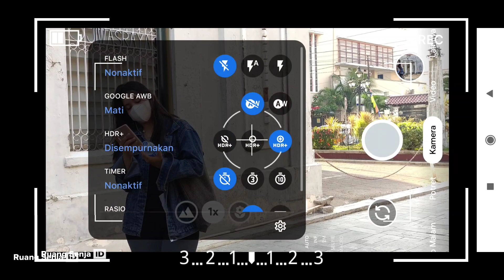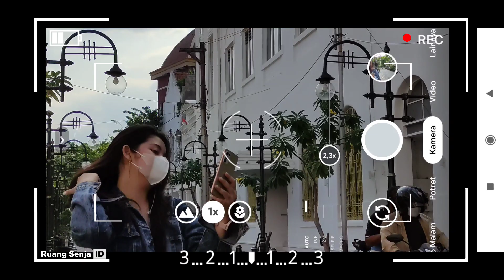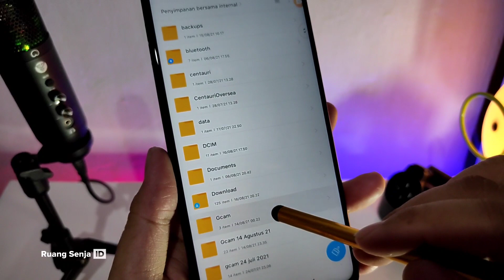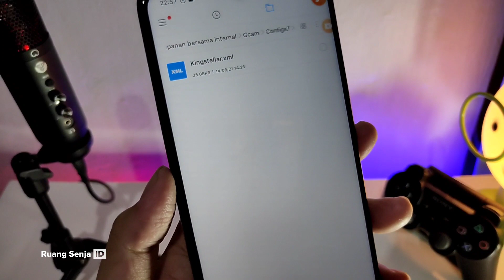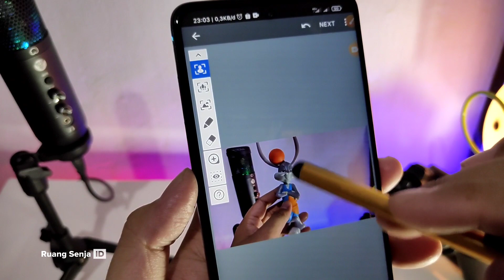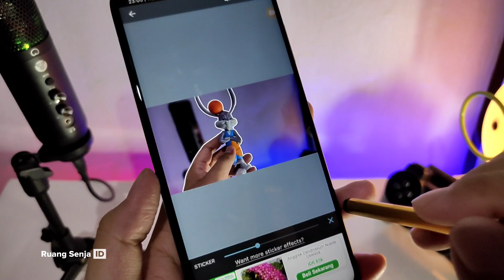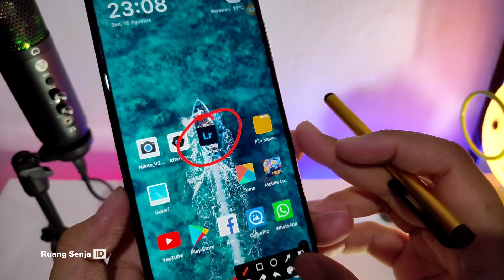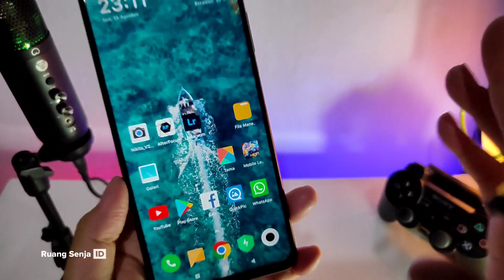New ! Gcam Config Kingstellar Bonus Preset Selebgram Adobe Lightroom | Tested Poco X3 NFC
Thanks For Joining Ayu Maria

00:00 Cinematic video by Poco X3 NFC

00:53 Gcam Config Review , Afterfocus & Adobe Lightroom Result

04:07 Aplikasi yang di butuhkan

04:39 Tutorial cara Instal Google Camera

06:21 Tutorial Menggunakan Aplikasi Afterfocus

09:50 Tutorial Import Preset (.DNG)Adobe Lightroom

11:52 Outro

Ruang Senja ID
Tested : Poco X3 NFC
Proc : Snapdragon 732G
Name Config : Kingstellar

🎨All Footage Photo & Video taken by smartphone
🎨Photos are just examples, each cellphone is different depending on conditions and lighting
🎨To install gcam, you must activate camera2api
🎨Additional apps using afterfocus and adobe lightroom

semoga bermanfaat

Stay Update !

Tempat dimana saling tuker preset / config & Hasil GCAM disini aja ngab